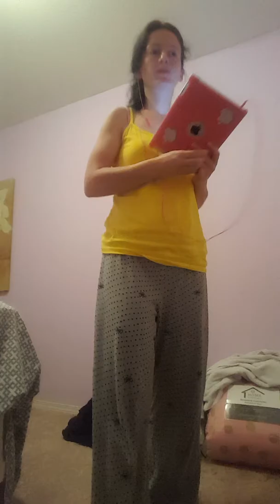Musician /SongWritter /Singer Jen Batlak Prep For Her New Music Video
JaCuBitiUMomVideo/Jen batlak Igra Svoju Muziku. DolaziNovaU2018Godinu. BilaSam IslaUMuzickuSkolu-I wen't to music school.